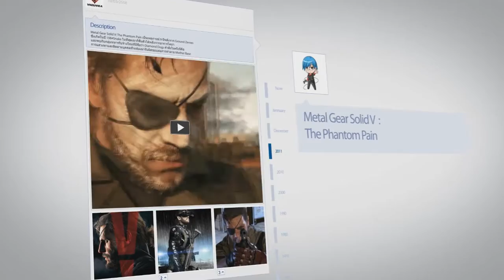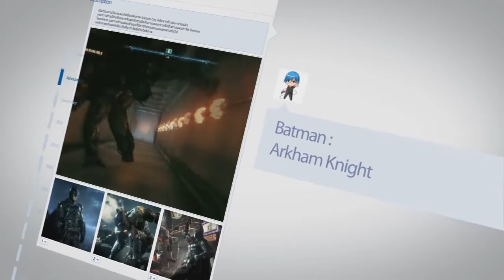Crash Bandicoot 2 PS1 (Part 2) เหยียบน้องหมีแล้วจะมีลาภมาให้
Spec Notebook

1. ShopperkungTVplay
2. Hackshoot Channel
3. Pakkie Davie
4. Vagunnia Channel